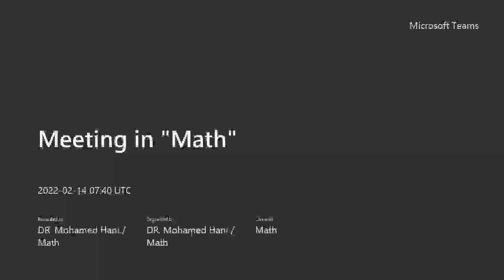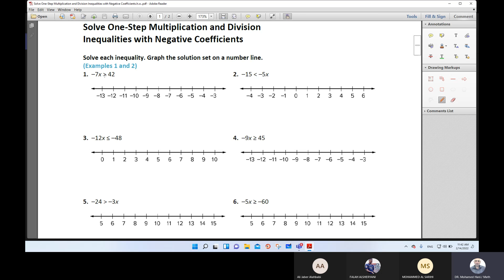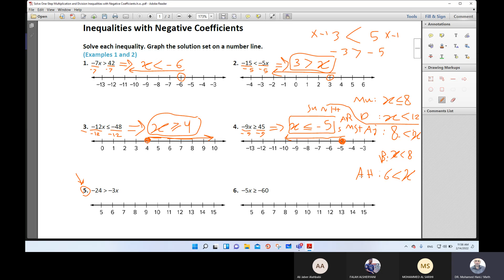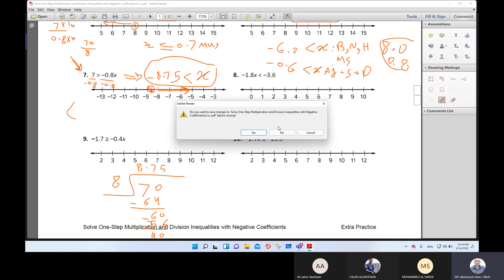Solve One -Step Multiplication and Division Inqualities with Negative Coefficients.